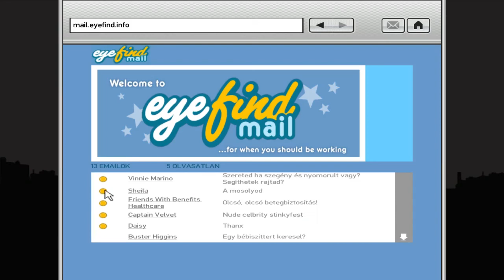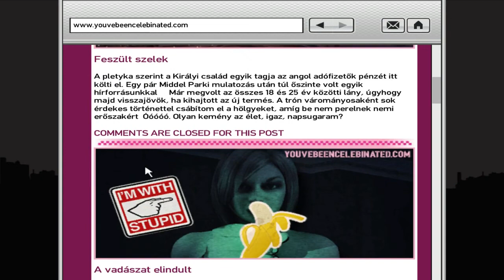GTA IV Balllad of Gay Tony Végigjátszás/21 rész-A melegség már a levegőben van